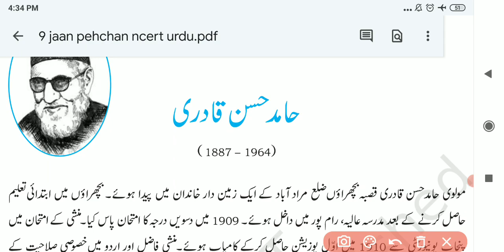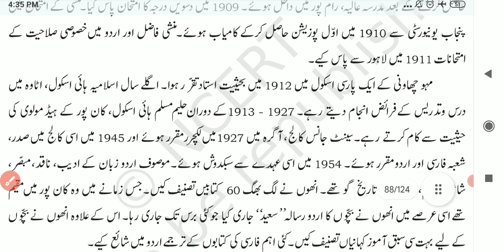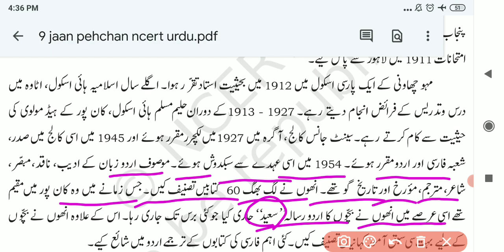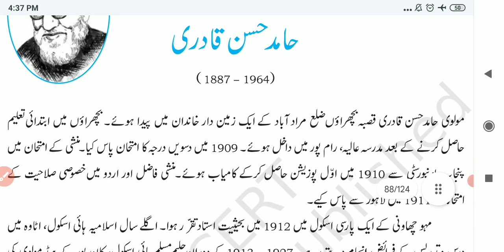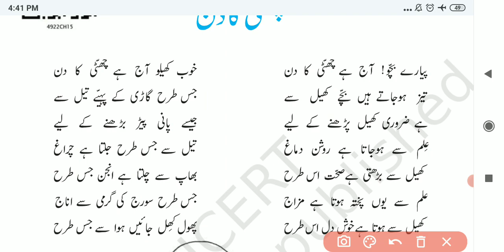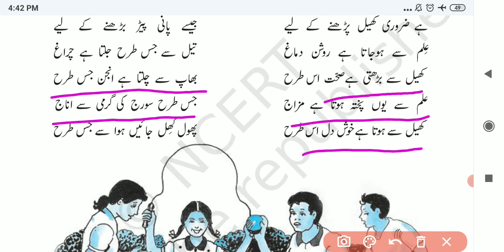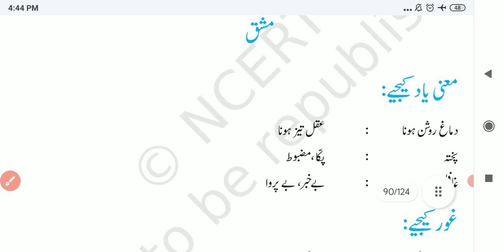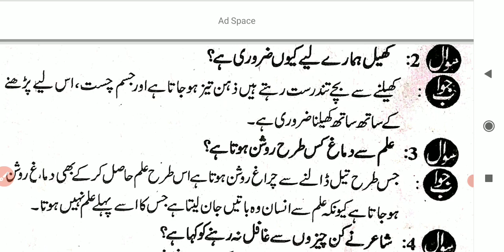class 9th# chapter 15 chhutti ka din# jaan pehchaan# cbse ncert fully explained#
hamid hasan qaadri chutti ka din#